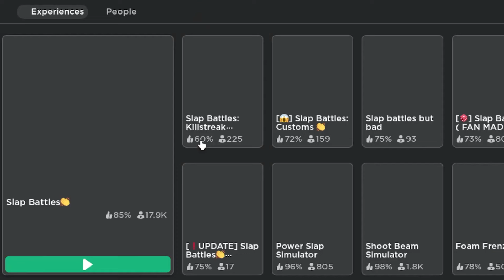*NEW* WORKING ALL CODES FOR Slap Battles IN 2024 OCTOBER! ROBLOX Slap Battles CODES